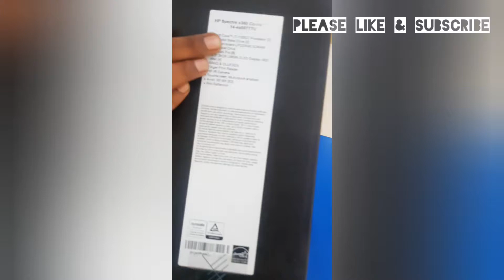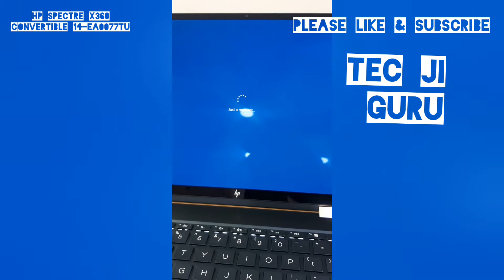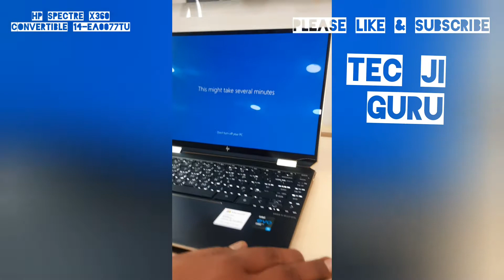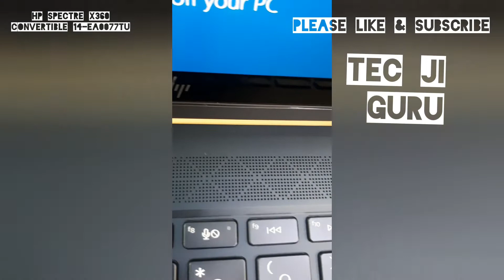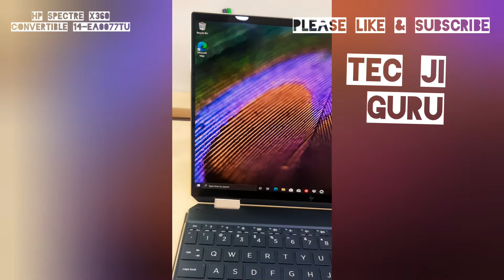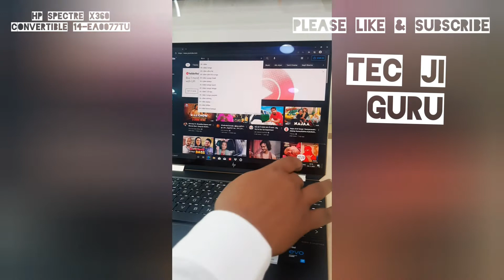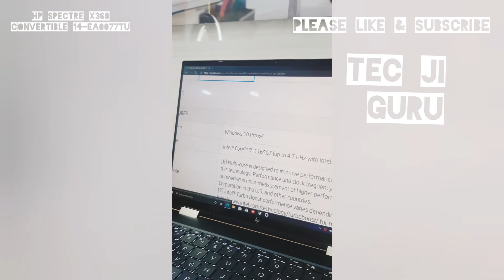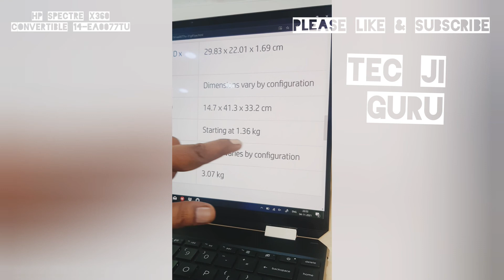New HP Spectre x360 Convertible 14-ea0077TU,hp spectre x360 unboxing,hp spectre x360 unboxing 2021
Hp spectre unboxing,complete unboxing hp spectre,New hp spectre x360 14-ea0077TU, best laptop in hp spectre